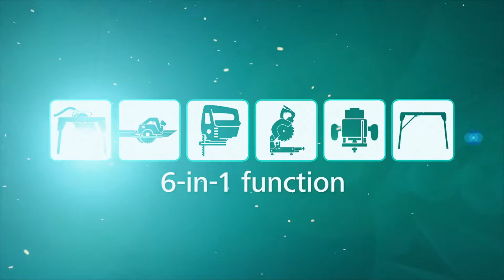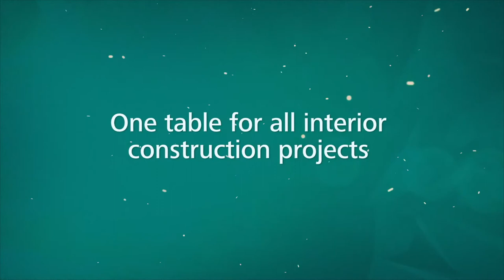The Precision Saw Table You Need! The Master Cut 2500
wolfcraft 6902506 Master Cut 2500-precision Saw Table and Work Station: DIY Doctor OR Amazon

- With safety switch GB, irl
- 6-In-1: one sawing table, six functions
- Multifunctional for all projects
- Can be used as a work station, saw bench, guided circular saw bench, milling table, jigsaw table, mitre saw table
- Extraction system for dust-free working